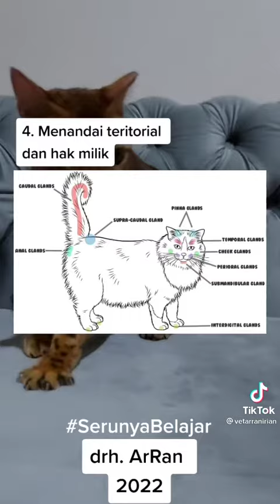Pecinta Kucing wajib tau!! Pijat enak Anabul ^-^